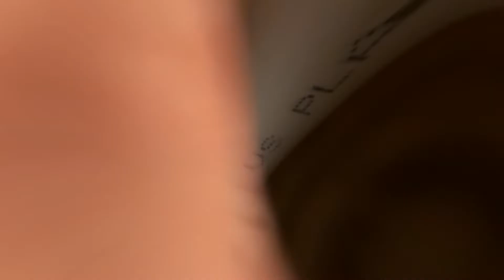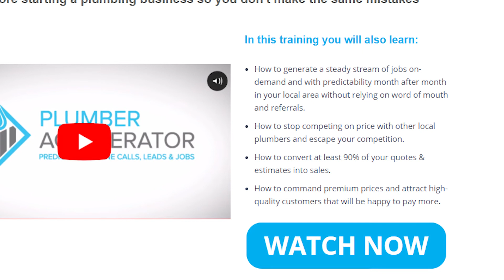The REAL Reason Plumbers Are SO Expensive!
Welcome back to Plumbers District. For the channel today, we are going to dish out answers as to Why are plumbers so expensive? Plumbers are expensive because it is the kind of trade that needs specialized training and mastery. Plus the fact that plumbers are on-call services and will most likely require having their own vehicles and tools.

Factor also the labor shortages for plumbers, adding to the premium rate of most plumbing services. As they say, quality does not come cheap. Stay in this video, and know more about Why are plumbers so expensive?